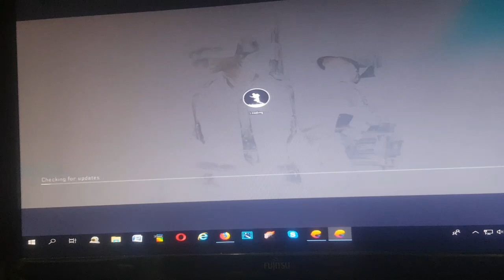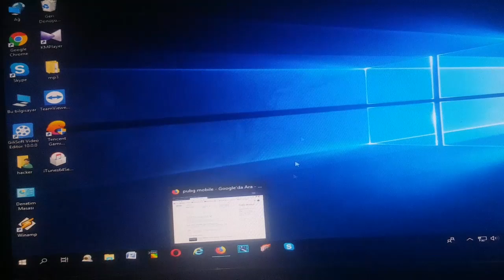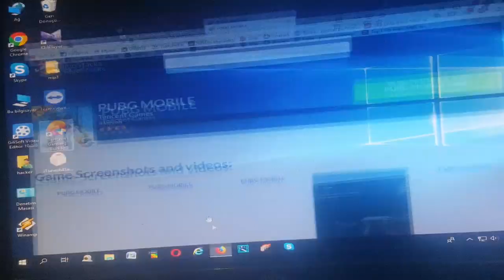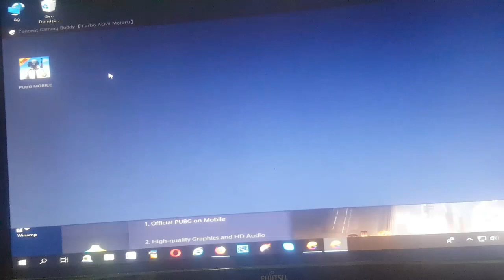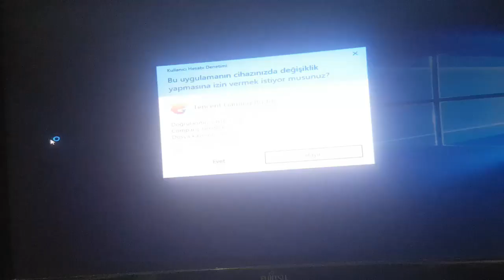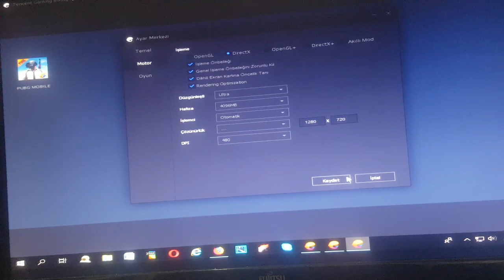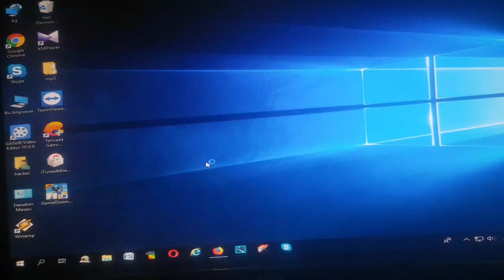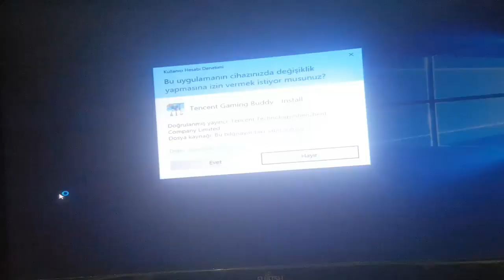Pubg pc emilatör yukleme ve sorunların çözümü beyaz ekran hatası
Populer oyun olan pubg mobıle ı bilgisayarda oynayabılmek ıcın resmı sıtesındekı pc emilatör uygulamasını yukluyerek bilgisayar ortamında oynama imkanı veren programı tanıttık performans ve akıcılık istediğimiz gibi değildi yuklemede cokca sorunlarla karşılasdık 1 sorun devamlı gunceleme yapıp 1.6 gb lık oyunu sureklı ındırıp guncellemeye calısmasıydı.2 sorun facebook la gırıs yapmayaca calısdıgımızda ekranda kocaman kılavyenın cıkıp yazdıklarımızı goremememızdı 3 sorun oyuna gırıs yapdıkdan sonra beyaz ekran hatası alıp oyunun acılmamasıydı 4 sorun ıse oyunun grafıklerının telefona gore daha kotu akıcı olmaması kontrollerın zor olmasıydı bızım karsılasdıgımız sorunlar bunlar sızlerde kurup memnunıyetınızı yada sorunlarınızı bızlerle paylasabılırsınız.
PUBG Mobile için Adanmış PC Android Emulator

Tencent Gaming Buddy, PC'nizdeki tüm zamanların tartışmasız en popüler mobil oyununu oynamanıza izin veren bir PUBG mobil emülatörüdür. Zaten bir PUBG masaüstü oyunu var. Ancak, mobil uygulama, masaüstü oyunundan oldukça farklı olduğundan, resmi bir emülatörün varlığını haklı çıkarır.
Tam açıklamayı görüntüle

AVANTAJLAR

Harika performans

    Arkadaşlar kolayca davet edilebilir

DEZAVANTAJLAR

Hacking sorunları devam ediyor

    30 kare / sn kare hızı

Şunları da beğenebilirsiniz

    AMD Gaming Evolved
    AMD Gaming Evolved

    Kişisel bilgisayarlar için hızlı ve optimize edilmiş oyun yazılımı
    Ücretsiz (reklam)

8
WeChat
WeChat

Çin'den popüler sohbet uygulaması İngilizce versiyonu
Ücretsiz
9
QQ Messenger
QQ Messenger

Sevimli tasarım ve harika özelliklerle eksiksiz IM istemcisi
Ücretsiz

    7

Softonic incelemesi

Özel Araç

Çoğu PC Android emülatörü, PC'ye birden çok Android uygulamasını ve oyununu taklit etmeye yardımcı olur. Ancak, Tencent Gaming Buddy, en azından küresel pazarda özel bir PUBG Mobile'dır. Bu büyük optimizasyon anlamına gelir. Ayrıca, herhangi bir VPN veya hesap oluşturma gerektirmeyen araç kurulumu kolaydır. Aracı indirebilir ve oyunu saniyeler içinde oynamaya başlayabilirsiniz. Araç ayrıca birkaç özelleştirme seçeneğine de sahiptir. PUBG Mobile'ın kontrol bindirmesini özelleştirmenizi sağlar. Ayrıca, bu kontroller içeriğe duyarlı. Bu, kontrol şemasının envanterinizi sürerken veya açarken uyum sağlamaya geçeceği anlamına gelir. ADS'yi değiştirmek için kısayol tuşunu kullanmak veya basılı tutmak gibi başka seçenekler de vardır.
Çok Daha Erişilebilir

Tencent Gaming Buddy, düşük kaliteli bilgisayarlarda bile oynanabilir. PUBG'nin normal PC sürümü, gerekli donanıma sahip olmayan bilgisayarlarda oynatıldığında en iyileştirme sorunlarıyla karşı karşıyadır. Ve oldukça üst düzey, güçlü bir bilgisayarınız varsa, oyun deneyiminiz sadece daha iyi olur. Örneğin, ekran çözünürlüğünü 720p, Full HD ve hatta 2K olarak değiştirebilirsiniz. Ayrıca, PUBG mobil PC ve mobil cihazlar arasında platformlar arası oyun oynanmasını kolaylaştırıyor.